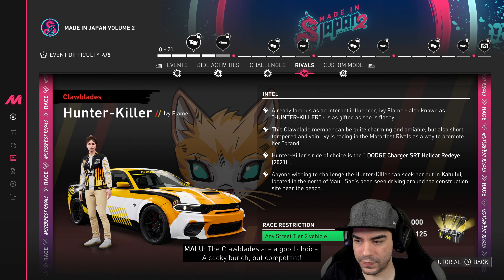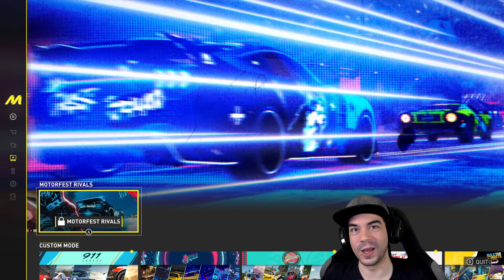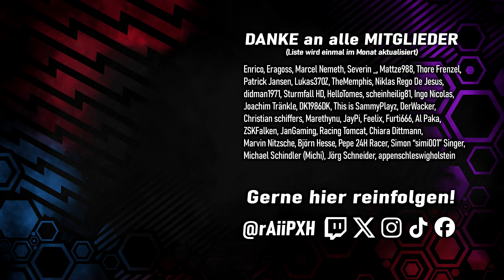Beste Playlist bekommt ihre Fortsetzung? 🌸 Made in Japan Volume 2 - THE CREW MOTORFEST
► Eine der besten Playlisten in THE CREW MOTORFEST war "Made in Japan" 🌸 Mit Season 5 wird mit Volume 2 diese auf der neuen Insel Maui fortgesetzt! 😍

► Plattform: PC
● PC-Hardware des Aufnehmenden:
• Mikrofon: SHURE SM7B od. DPA 4088 (SimRig) + RODE Rodecaster Duo
• Kopfhörer: Sennheiser RS175 (HDR175)
• Kamera: Sony Alpha 6100 mit Elgato Camlink
• Capture Card: Elgato 4K60 Pro MK.2
• System: Windows 11 Pro
• Prozessor: Intel Core i7-14700k
• Arbeitsspeicher: 2x 24,0 GB G.Skill Trident Z5 RGB DDR5-6800-CL34
• Mainboard: ASUS ROG Strix Z790-E GAMING WIFI II
• Grafikkarte: ASUS ROG Strix GeForce RTX 4090 OC
• Netzteil: ASUS ROG Thor 1200P
• Gehäuse: ASUS ROG Strix Helios mit 4x ARCTIC P14 Lüfter
• Festplatte(n): 1x Samsung SSD 990 PRO 2TB, 2x Samsung SSD 990 PRO 4TB, 3x Samsung SSD 860 PRO 4TB, 1x Seagate FireCuda 530 4TB